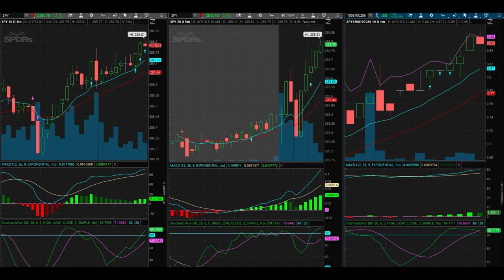Exploiting The Stock Market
August 7, 2018 Live day trading. Still working on my strategy. I am trying to find a better way to trade SPY on a daily basis. I have a good idea of how I want to trade. I love exploiting the stock market!